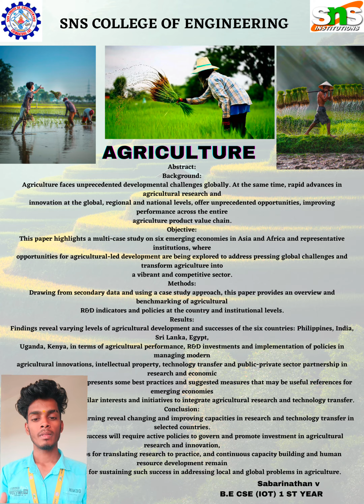designthinking snsinstitutions agriculture article articleaboutagriculture linkedin